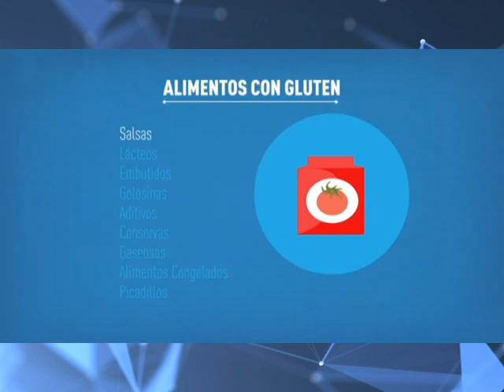DÍA INTERNACIONAL DE LA CELIAQUÍA